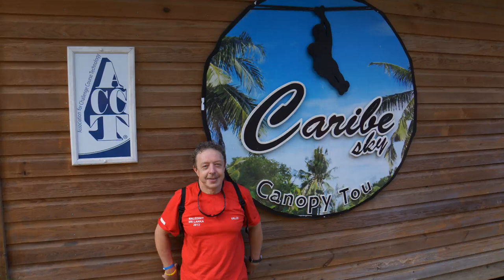Honduras 2014 - park linowy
To jest filmik z parku linowego w Hondurasie, czyli z ekstremalnych zjazdów w górach pośród drzew.